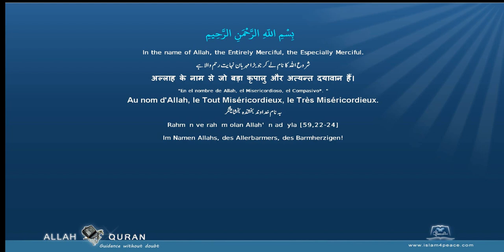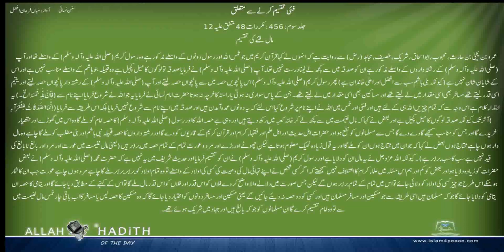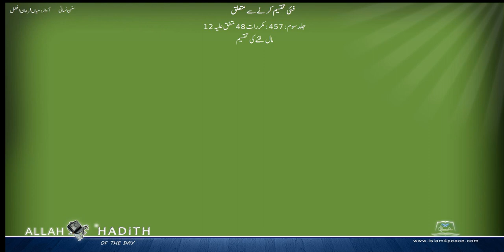سنن نسائی اردو Sunan Nasai Urdu 038 فئی تقسیم کر نے سے متعلق